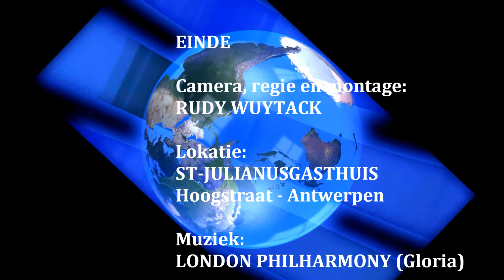DE PELGRIMSTAFEL OP WITTE DONDERDAG.wmv